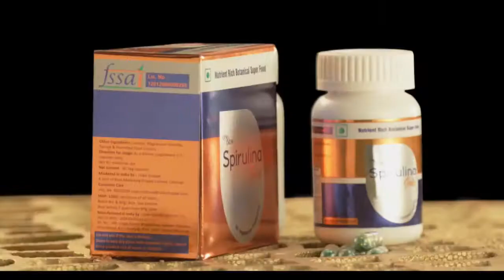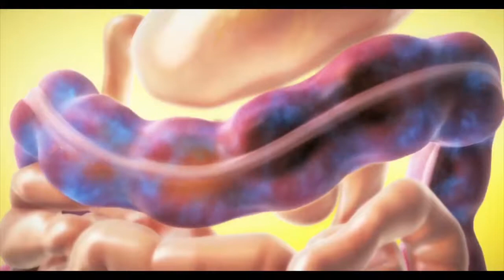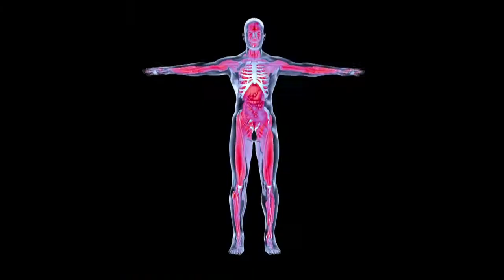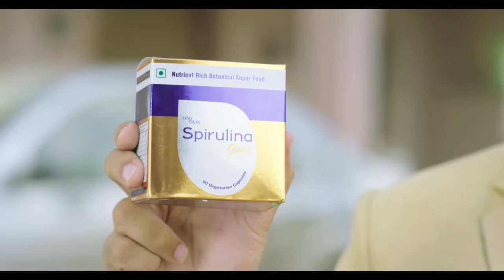On & On Spirulina Gold (9844161562)